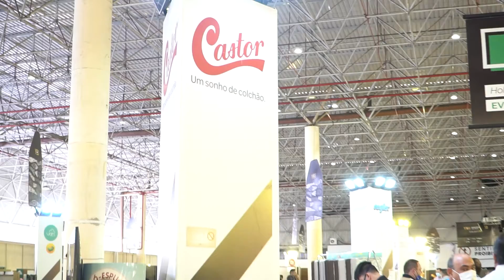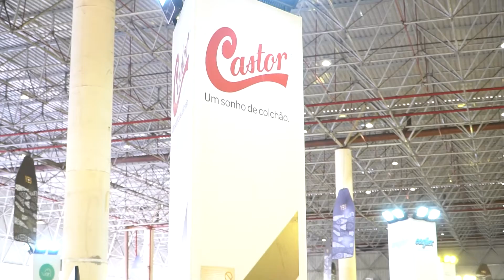Especial YES móvel show: Henilson Silva, Diretor Executivo Castor